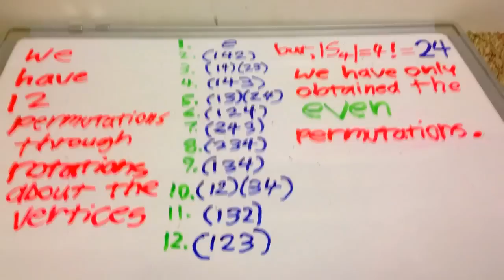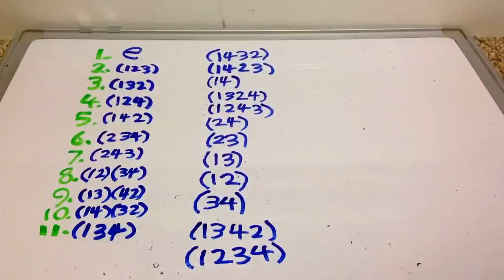Symmetries of a Tetrahedron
Visual I created for a presentation on an introduction to Group Theory and Galois Theory.